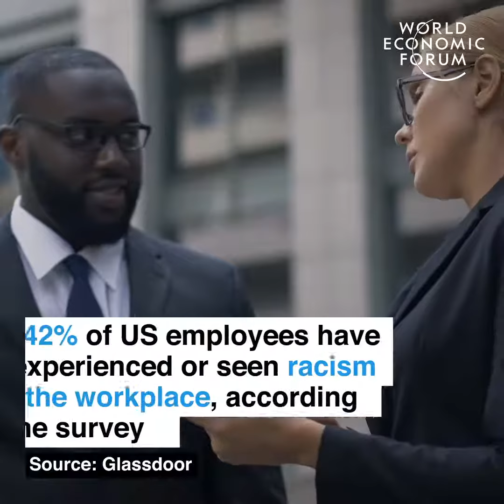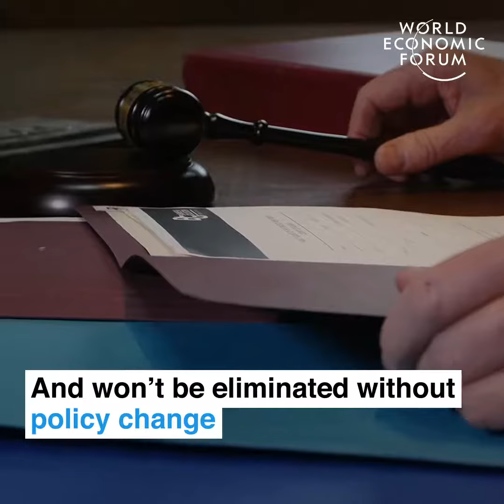Speak up. Shake up. Push back